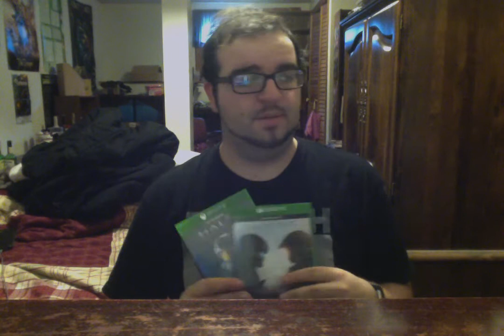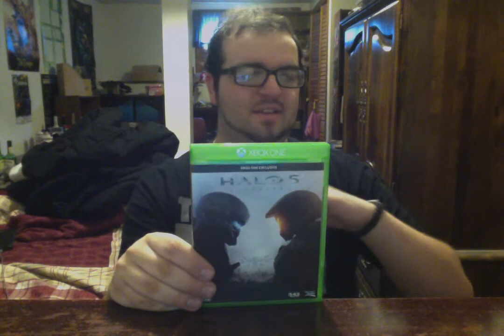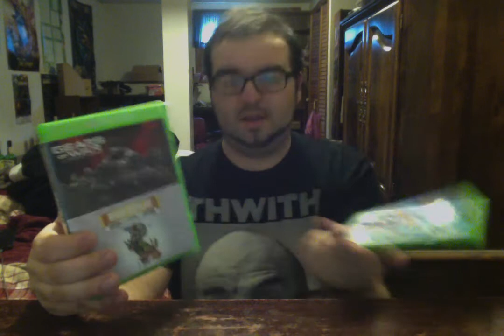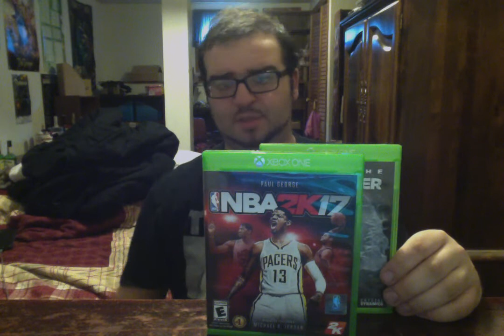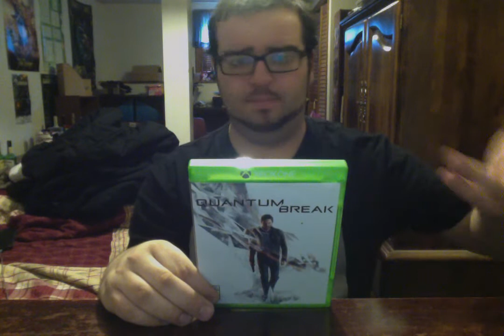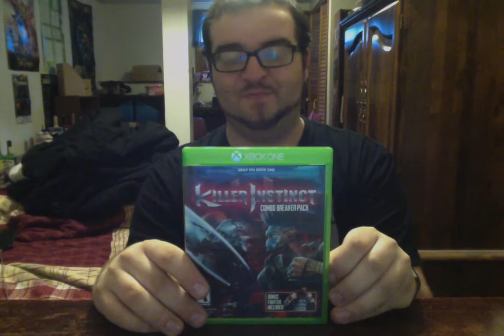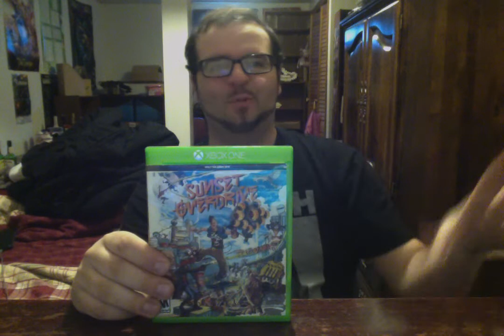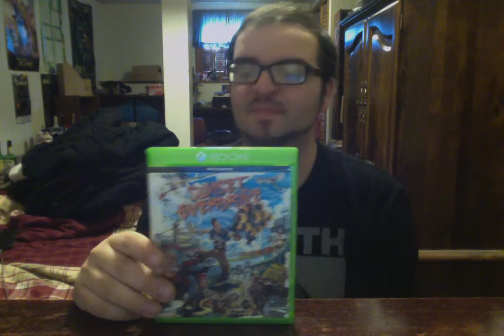Video Game Pickups June 2018 - The "Derek Bought an Xbone" Special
Different pickups video this month, since mostly everything else is packed away for the moment, but I left my new Xbox One hooked up so I would play it while everything else is out of the way! Here are the games I picked up for it, which might be the only games I really need:

Full Games List
- Cuphead (not pictured but VERY important)
- Halo: The Master Chief Collection
- Halo 5: Guardians
- Ryse: Son of Rome
- Recore
- WWE 2K18
- NBA 2K17
- Killer Instinct
- Dead Rising 3
- Sunset Overdrive
- Super Lucky's Tale
- Gears of War Ultimate Edition/Rare Replay Double Pack
- Ori and the Blind Forest: Definitive Edition
- Quantum Break